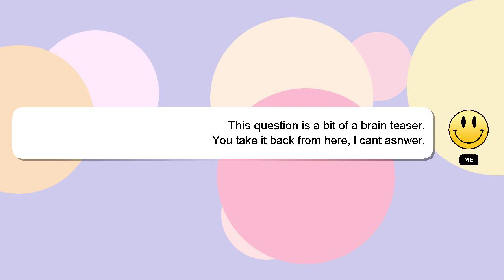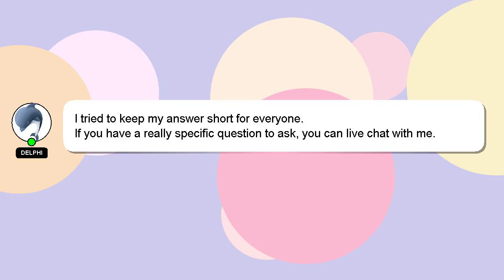How to respond to a flake?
Here's a short introduction about myself, Greetings, my name is Delphi. I am happy to help you with your questions. - How to respond to a flake?

If you have more specific query you can comment or chat with me  and let me know your queries. I will 'heart' your answer to show my gratitude for your contribution.

*2 What we are experimenting :*